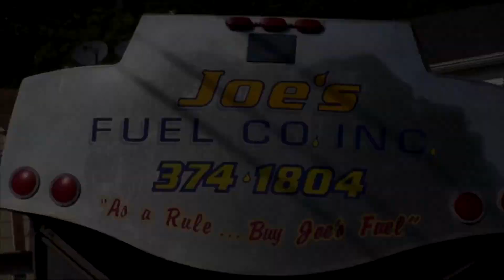3 Shot In Bridgeport Christmas Night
10:30PMish-- Bridgeport CT-- Three people were shot outside the Shell Station at Main Street and North Avenue.  Police received a call from the gas station that someone walked into the gas station shot in the arm.  A second person was also transported by EMS from the scene.  Police also received a call from one of the area hospitals that a third person came in with a gunshot wound